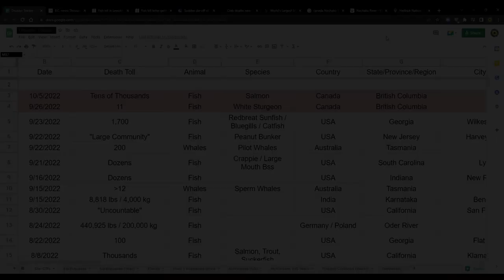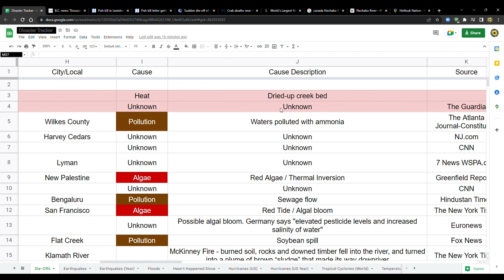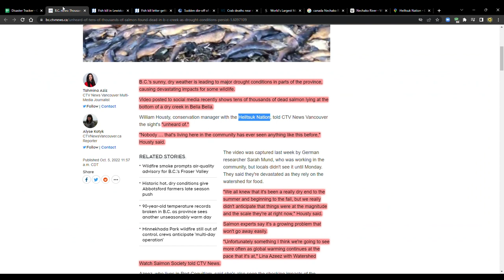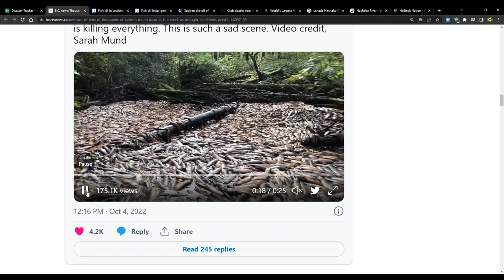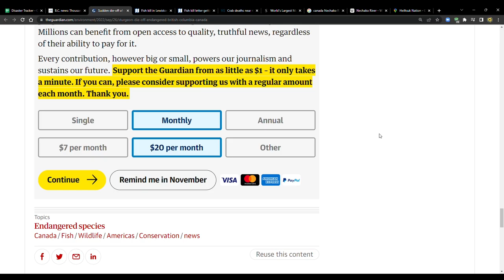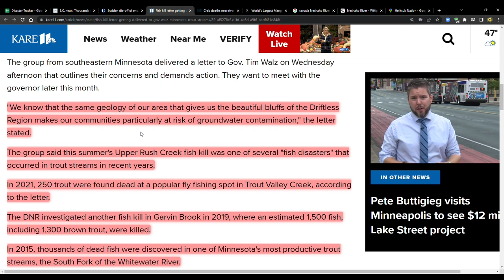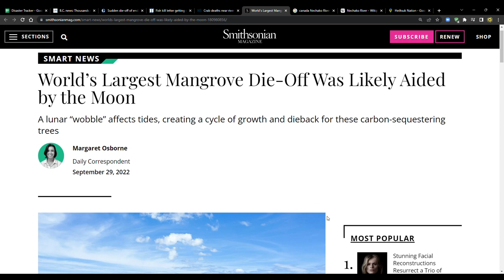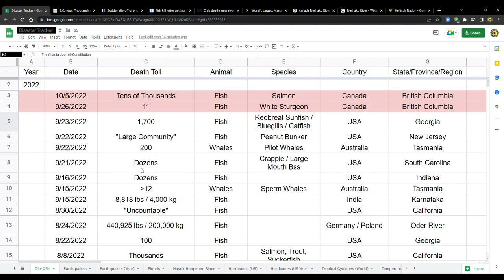Six More Die-Off Events Including One Large World Record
'Unheard of': Tens of thousands of salmon found dead in B.C. creek as drought conditions persist

Letter to Gov. Walz demands action on fish kills

What’s causing a mass die-off of crabs on the UK coast?

World’s Largest Mangrove Die-Off Was Likely Aided by the Moon

We're in the Last Days! Do you want to be kept up-to-date with the signs of the times?